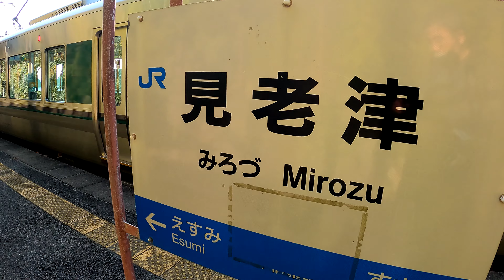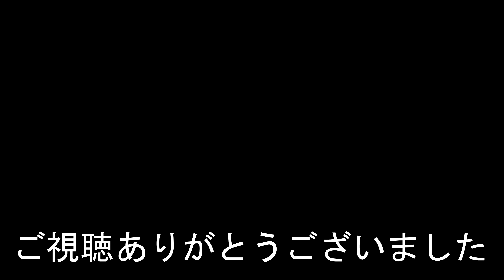【海が近い無人駅】紀勢本線 見老津駅 Mirozu Station. JR West. Kisei main line.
2021年12月22日撮影
見老津駅（みろづえき）
JR西日本。紀勢本線。
1938年（昭和13年）9月7日　紀勢西線の駅として開業。
2019年度の一日平均乗車人員は12人。
Mirozu Station
JR West. Kisei main line.
It opened on September 7, 1938.
見老津站
它於 1938 年 9 月 7 日開業。
2019 年平均每天的乘客人數為 12 人。
相机使用 GoPro HERO 9
见老津站
JR西日本。纪势本线。
它于 1938 年 9 月 7 日开业。
2019 年平均每天的乘客人数为 12 人。
카메라는 GoPro HERO 9를 사용합니다.
Mirozu Station
1938년 9월 7일에 개업했다.
2019년도의 하루 평균 승차 인원은 12명.